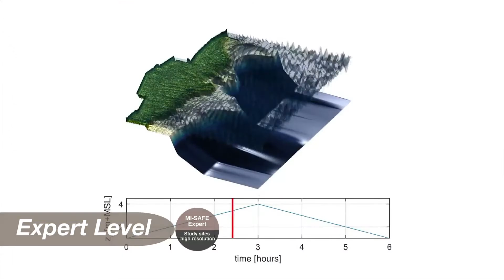The FAST Project and the MI-SAFE package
Foreshore Assessment using Space Technology (FAST, 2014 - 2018) is a project funded by the European Union's (EU) Seventh Framework Programme (FP7) for research, technological development and demonstration under grant agreement number 607131.

FAST is developing down-stream services for the European Earth Observation Programme Copernicus to support cost-effective, nature-based shoreline protection against flooding and erosion.

This videoclip introduce or main achievement: the MI-SAFE package.